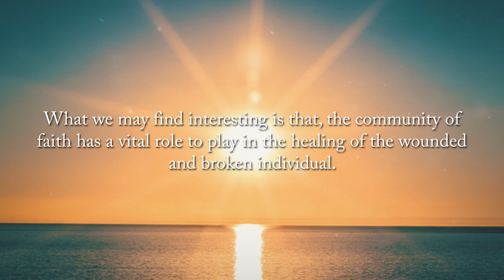From Worster to the Process of Healing by Milton Burgess